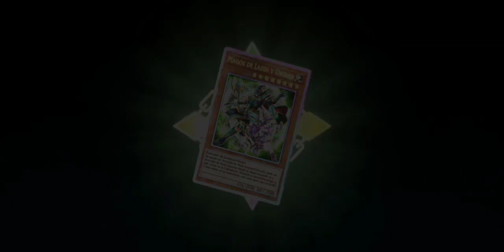Yu-Gi-Oh ! Duel Links - El Vinculo De Los Duelistas [Master Duel] [Completado]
Duelistas !
Y ustedes ya terminaron sus cadenas [Vinculo De Los Duelistas] ? o aun les falta completar este evento? los estare leyendo !
Saludos !